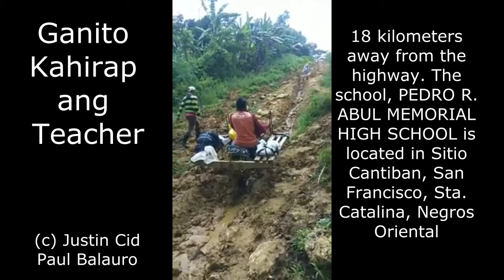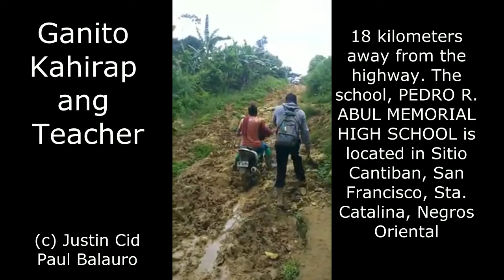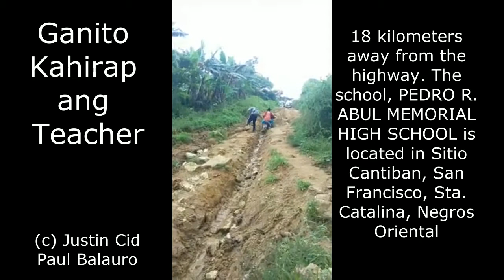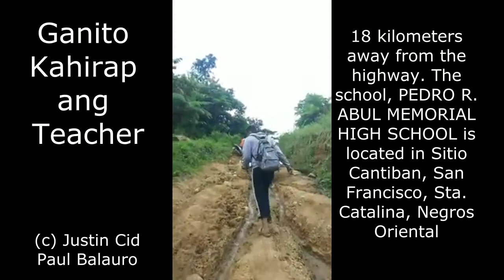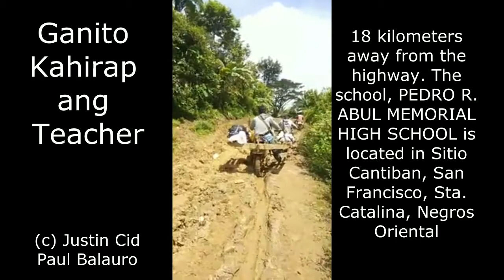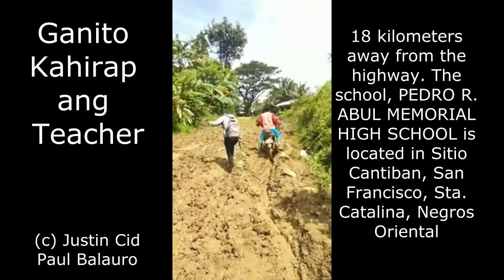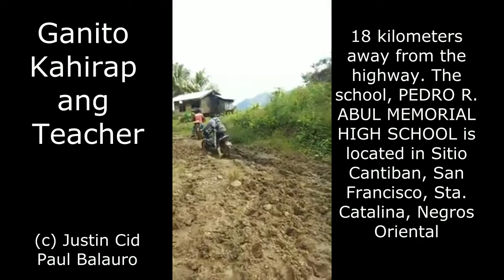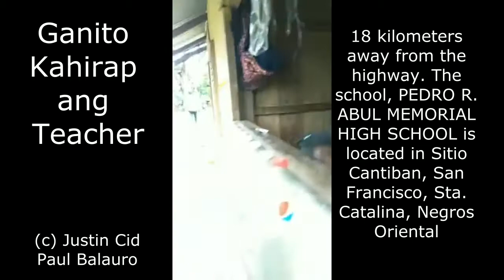Life of a Teacher in Negros Oriental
Credit to: Justin Cid Paul Balauro

Our station is 18 kilometers away from the highway. The school, PEDRO R. ABUL MEMORIAL HIGH SCHOOL is located in Sitio Cantiban, San Francisco, Sta. Catalina, Negros Oriental. From the highway, we usually arrive 7:30 in the morning and depart around 11:30 am depending on the weather condition. We are not complaining of our job. Only that, the road is no longer good for the "habal habal" drivers and passengers.